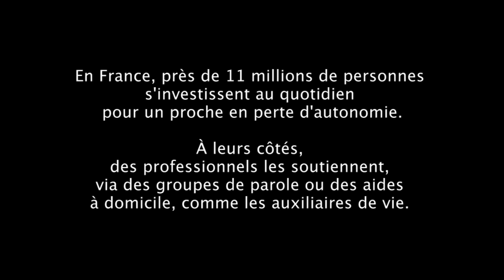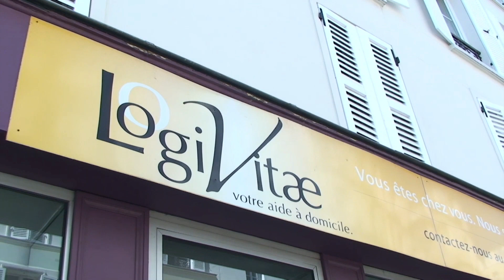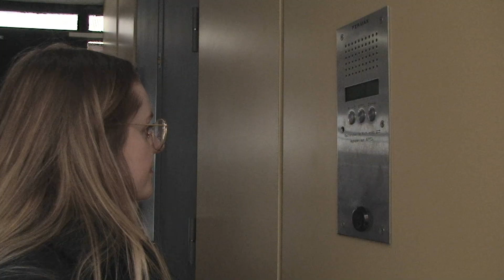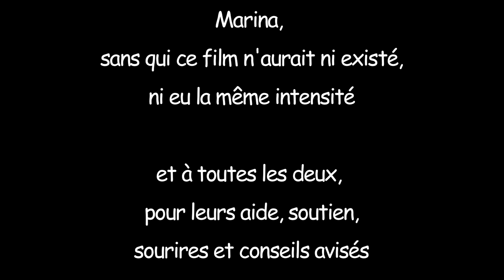La beauté du lien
FESTIVAL 2019

Ce documentaire témoigne du quotidien des aidés, des aidants familiaux ( appelés affectueusement aimants) et des aidants professionnels. Il souhaite susciter une reconnaissance de leur réalité à travers la mise en valeur de leur engagement.

Ce film a été réalisé par les étudiants du Master IESS : Anne Moreau, Catherine Hivart, Mamadou Ba et Patrick T Yoda